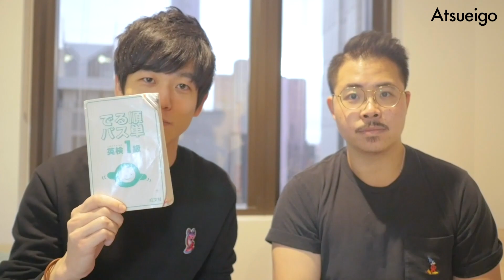【検証】ネイティブに英検１級の単語帳を見せた結果（CC字幕付き）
1. 《英語学習法教材English Intelligence》（元々9800円で提供していた有料教材です）
2. 《発音マスタークラス1本目の講座》
3. 《英語学習法講座1本目の講座》
4. 《ニックの英語学習アドバイス動画》

英語と日本語のCC字幕付きです！

オーストラリア人のAndrewに英検１級の単語帳を見てもらいました！

英語学習方法を提供しているATSUです！

【自己紹介】
こんにちは！

ATSUと申します。
私は現在オーストラリアのメルボルンにて世界４大会計事務所の一つで、ネイティブ環境の中公認会計士として働いています。ですが学部まではずっと日本で過ごしてきたいわゆる純ジャパです。

しかし
英検１級 (2010 - 大学２年生)
TOEIC970点（L495、R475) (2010 - 大学２年生)
⇒その後990点獲得 (2014-大学院２年生)
TOEFL iBT 103(R26 L23 W28 S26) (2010 - 大学２年生)
⇒その後114点(L30 R28 S27 W29)を獲得（2015）
米国公認会計士試験全科目合格　（2013 - 大学院１年生）
IELTS8.5 獲得しました。(L9.0 R9.0 W7.5 S8.0 OA8.5)(大学院２年生）

を獲得しています。

本チャンネルを軸では日本で22年過ごした純日本人として生きてきた私が培った「英語学習方法」や「英語に対する考え方」をシェアしています。英語のフレーズを紹介するといったことがメインではなく、あくまで英語に対してどうアプローチすべきかについて私の考えを体系的に共有するチャンネルです！